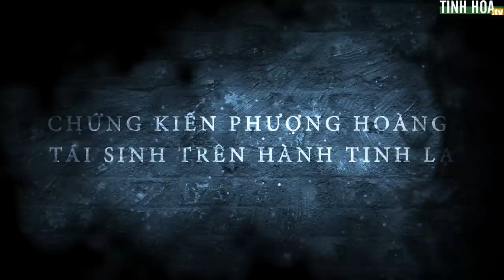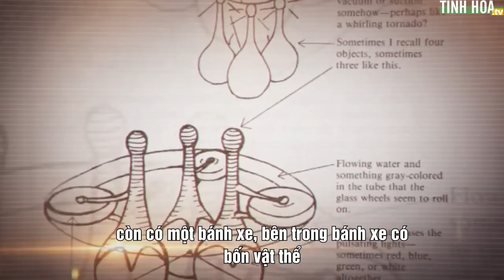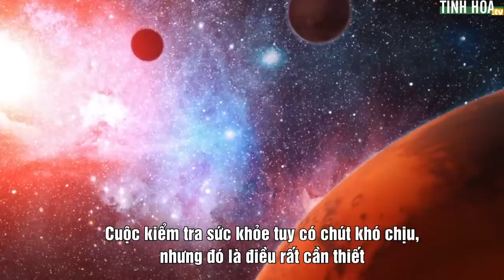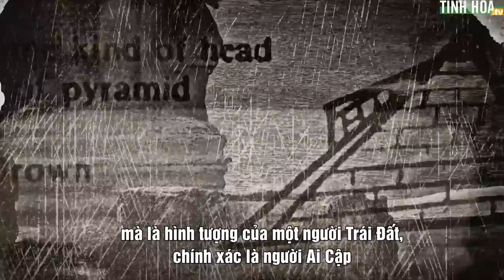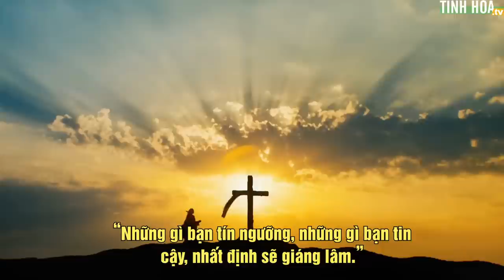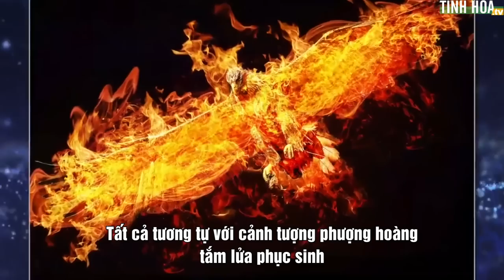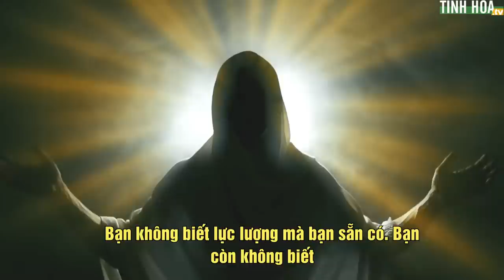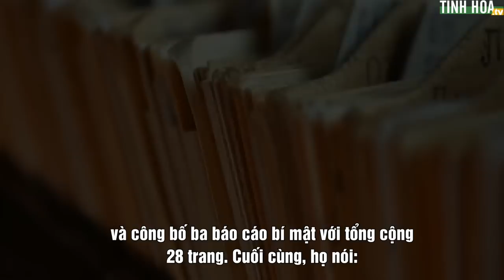Vụ bắt cóc kỳ lạ nhất lịch sử UFO: Chứng kiến phượng hoàng tái sinh trên hành tinh lạ | Tinh Hoa TV